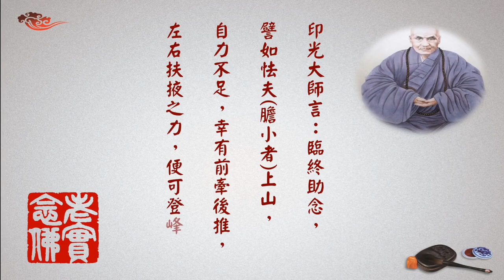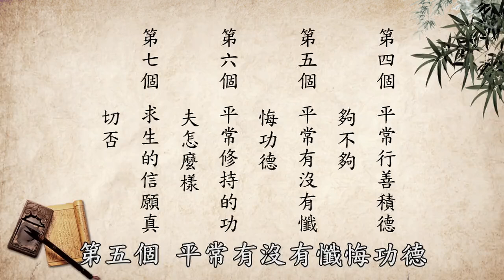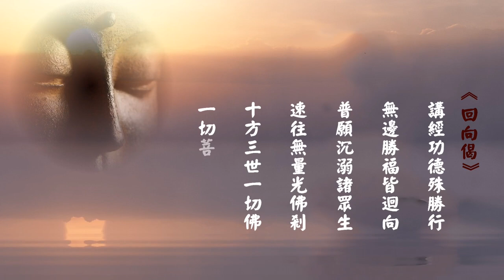圓滿臨終關懷--下集